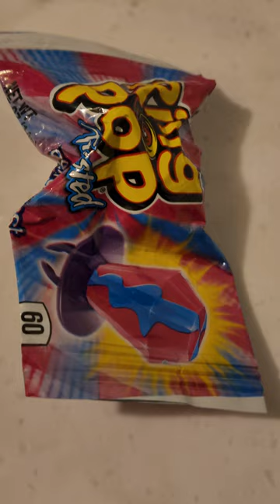Ring Pop poping in the summer heat Berry Blast Favor